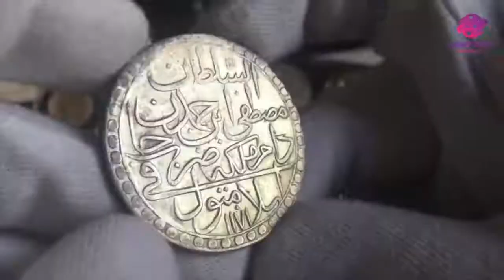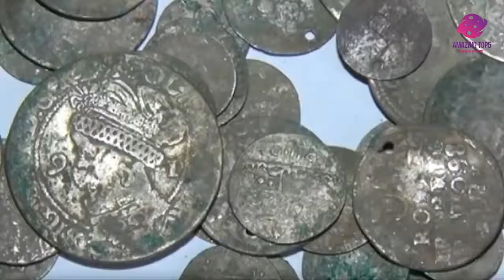जब अजीबोगरीब जगह मिले खजाने // TREASURES FOUND IN UNEXPECTED PLACES | Amazing Best Top5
अजीब जगह मिले खजाने // TREASURES FOUND IN UNEXPECTED PLACES | Amazing Best Top5

If most of us check under our beds, the only thing we’ll probably find is some loose change, hairballs, and if you’re a guy, well, some old sticky socks.  What else could go under there, right?  Some have found some pretty valuable items under their beds and others have found them in even more arbitrary locations.  So today, we’ll be looking at treasure found in some really strange places.  You might want to stick around until the end because number 11 on this list is something you definitely won’t believe.

1. A Man Uncovered a Treasure Trove of Ancient History While Trying to Fix his Toilet

If you’ve ever plunged a toilet, you know that fixing one is a dirty job, and the only treasure you’re going to find is not really something worth keeping.

2. Prison

Pleven prison. Things were smooth until they accidentally discovered a hoard of over 7000 silver coins minted by the Ottoman Empire and hidden in two treasure pots.

3. Inside a Piano

Here’s a guy who did get to keep his coins.  And to make it even better, these coins were gold.

4. Gold in the Tank

Nick Mead operates Tanks-Alot, a company that maintains a fleet of battlefield tanks for recreational and corporate use. Mead’s love for tanks caused him to make a trade of $42,000 worth of vehicles for a tank listed on Ebay

5. Frozen

At first these law enforcement officers found nothing while searching a vacant apartment,  but when they opened the fridge they were presented with something way better than mum’s leftover spaghetti and meatballs - Half a billion rubles. Yeah, you heard that right. Half a billion! That’s over $7,400,000,000.00.  So, next time you open your fridge, hope for some rubles instead of food.

6. Inside a Book

We’re about to give you a great reason why you need to read and also a good reason not to use nudes as your bookmarks.  Owner Kat Mulheran collects the small pieces of history she finds within books she sells at her store Bent Books.

7. Gold Mine in the Garden

We all find unusual things at our homes. But Mr. Doolin was no ordinary man and when he did enter the tunnel, he realized there’s a gold mine inside! Apparently, there were many such gold mines around but he did not get around checking if they contain gold.

8. Garbage

We have h`eard of stories where something of value is accidentally thrown away in the garbage. It is usually a piece of paper; a bill or someone’s telephone number. Heck, we all have done that. Georgia County has its trash trucks bring in about 300 tons of garbage every day.

9. Another Garbage Story

It is clear by now that garbage in general is great value. A woman once found a large painting stuffed in garbage bags and when she got it examined by art experts, it turned out to be a painting by Rufino Tamayo that was stolen!

10. An inexpensive painting

We all have bought cheap things off a flea market or gypsy sellers thinking that since they aren’t expensive, they can’t harm. This story is of a man who was one such believer and purchased an old painting at a flea market.

11. Inside People

A rather morbid title but that’s what it is. We find happiness and friendships in other people but when you find something close to $ 2.3 million, you’d want them closer.

12. Bird’s Nest

Stealing is a crime but only if the one doing it is human. Julia Boaler from Sheffield once left her engagement on the window ledge while taking a shower only to learn that it’s missing.

13. Under the bed

Well, we all pick up stuff that we spot in random places as souvenirs. These are pebbles or stones on a beach or bowls & cutlery from restaurants.

14. In a sofa

Three students found as much as $40,000 in their $20 sofa. Being good samaritans, they returned the money to whom it belonged. In this case, a 91 year old widow who had stashed it away.

15. A toy

A woman once found a simple looking toy and when she tried to inspect it, she found something stuffed inside. Upon opening it, she found one diamond ring and about 100 diamond stones.